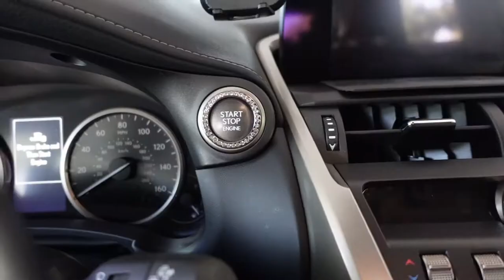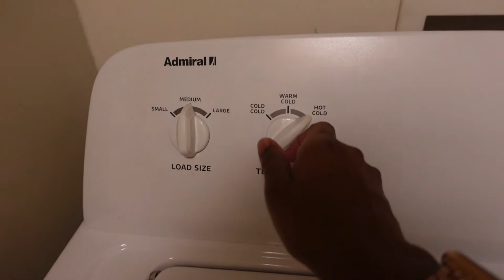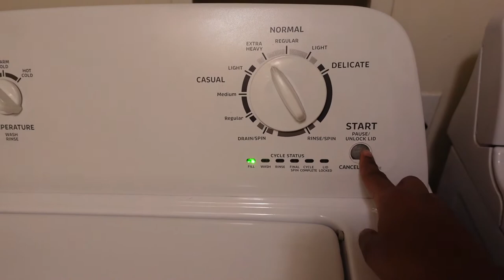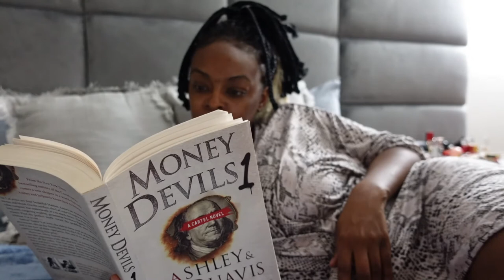NIGHT ROUTINE AFTER WORKING 9 to 5: I WON @PeytonCharles GIVEAWAY 🥰 A PRODUCTIVE NIGHT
M Y . P O . B O X
FEMM OFFICIAL